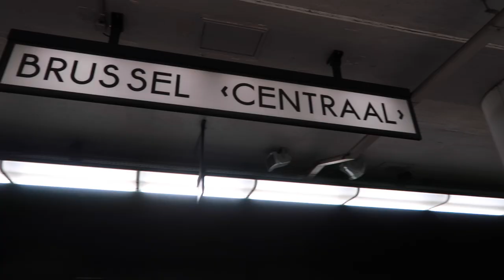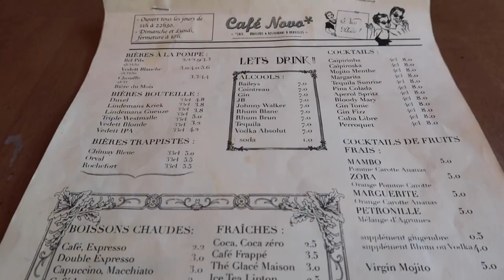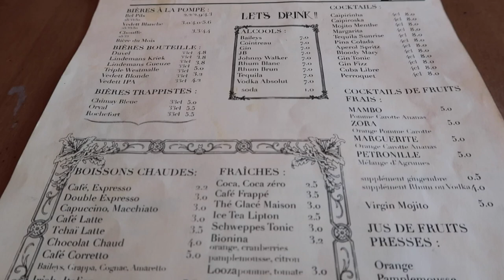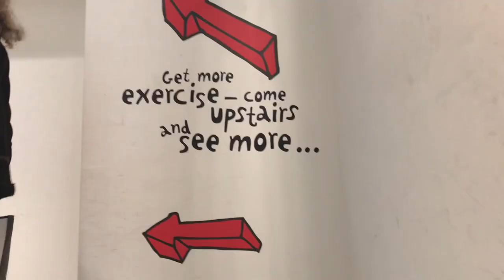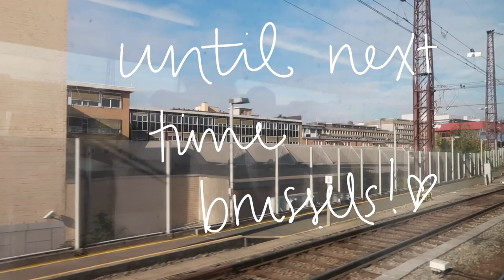72 Hours in Brussels - A Travel Vlog | claudiaxgreta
hola mi bella gente! we went to brussels this past weekend and it was sooo much fun! this tiny town has so much to offer and it's one of the cutest places ever! if you ever find yourself in europe, you h a v e to make it a point to go visit this beautiful city! thanks again for watching and we hope you enjoy our little vacation!

🌸mentioned
// mary chocolaterie

📹filming equipment
// vlog camera